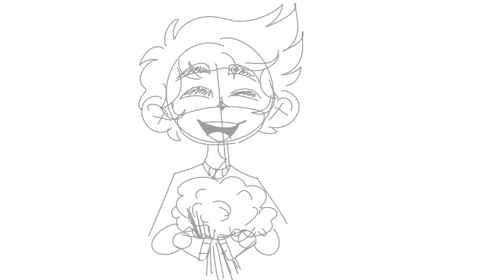Pick a flower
WHY MY OWN CHARACTER MAKES ME SAD?!
Anyways, I did this video because I wanted to show some of curtis story :'))

I know that have been problems about the people that did a video about lucifossie's video, and if this bother to lucifossie, please let me know ;v;

Anyways, I will talk about Curtis backstory later, tell me what you think is about, because I wanna know what you think hehe